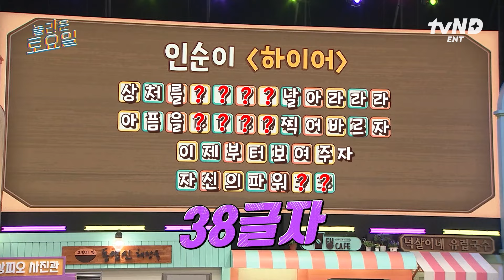[놀라운토요일] ※실제 상황※ 키, 받쓰 중도 하차 선언?! 그 옆에 억울한 한해💥 키 vs 한해, 저 세상 과몰입 모먼트